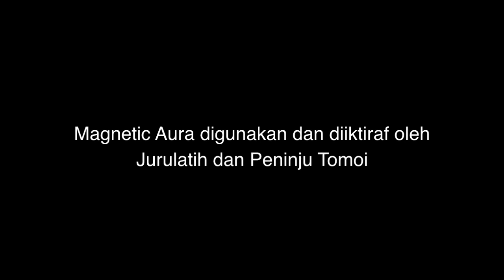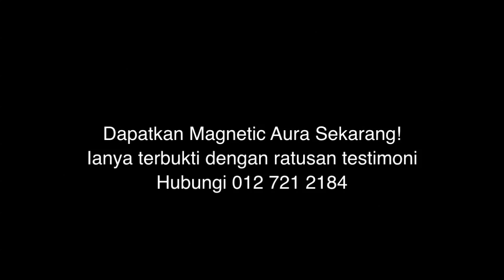Magnetic Aura diiktiraf oleh Pelatih dan Peninju Tomoi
Pengedar di perlukan segera hubungi En.Adnan di talian 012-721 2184. Layari Website Magnetic Aura di